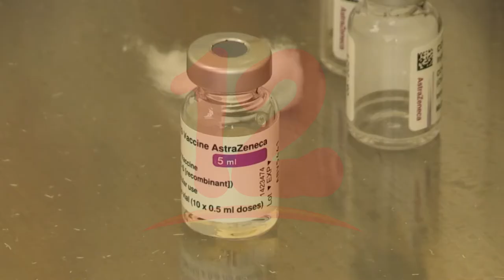Paraguay destruye más de 22 mil vacunas AstraZenecas vencidas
Internacionales Paraguay destruyó 22,530 dosis de vacunas AstraZeneca contra el covid-19 debido a que su fecha de uso ya había vencido. El gobierno anunció que cambiarán la estrategia de inmunización